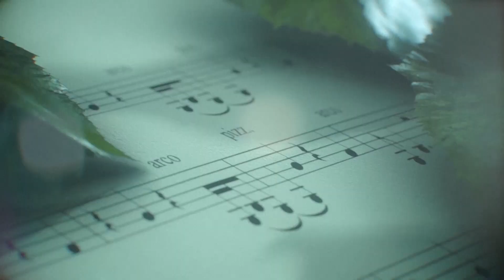Performer Profile: Kimberly Merlino